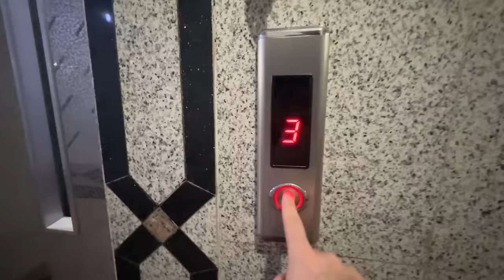Food Preparation in Pakistani Restarant in Saudi Arabia - Special desi Food in Al Jadeed restaurant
1st ramadan in saudi arabia 2023.

What is an iftar meal?
Image result for iftari
Iftar (Arabic: افطار, romanized: ifṭār) is the fast-breaking evening meal of Muslims in Ramadan at the time of adhan (call to prayer) of the Maghrib prayer.

What is Roza and iftar?
Muslim community observes fast or Roza from dawn to dusk. Roza has two parts, one is Sehri - the meal that one consumes before daybreak and the second one is known as Iftaar - when people break the Roza - the meal that is eaten after sunset. People make elaborate meals for Iftaar.

What is the meaning of iftar in Islam?
Iftar, also known as futoor (the Arabic word for breakfast), is a meal held every day during Ramadan at sunset. Fasting is one of the main pillars of Ramadan, and those observing the holiday do not consume any food or drink between sunrise and sunset.

How do Muslims break a fast?
After sundown, Muslims break their fast with iftar, a meal which usually starts with dates and water or milk, followed by dinner. Muslims are permitted to snack at night between those two meals, and hydration is encouraged, especially when Ramadan falls during summer.

What foods to avoid in iftar?
An imbalance of sodium levels in your body makes you very thirsty while fasting, so try to avoid salty or highly seasoned foods, as well as food that contain soya sauce. Drinks that have caffeine lead to insomnia and restlessness. Drinks such as coffee, green tea, energy drinks, etc have high caffeine content.

What is iftar called in English?
from Arabic iftar the breaking of the fast; compare Id-ul-Fitr.

What should I eat first in Iftar?
Traditionally during Ramadan, dates are eaten at the start of Iftar to symbolise the breaking of the fast. Besides being an excellent source of energy, dates are also rich in potassium – helping muscles and nerves to function well.